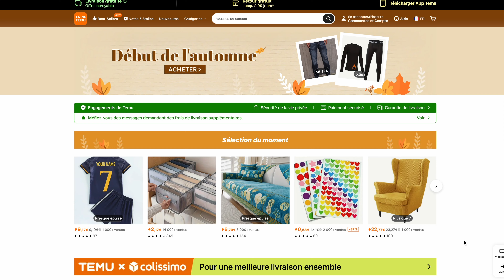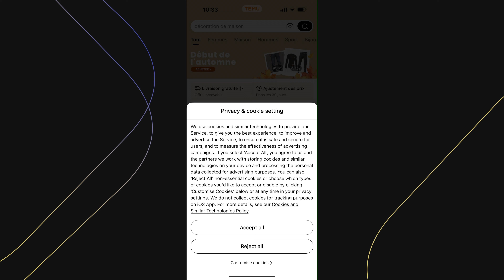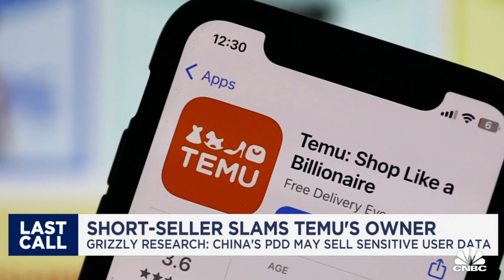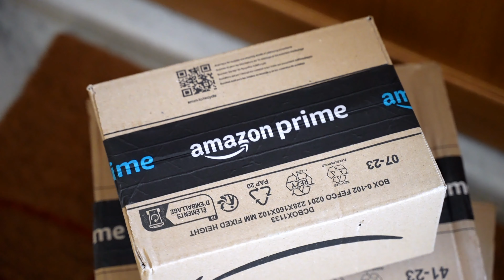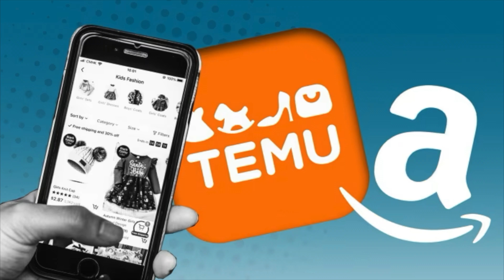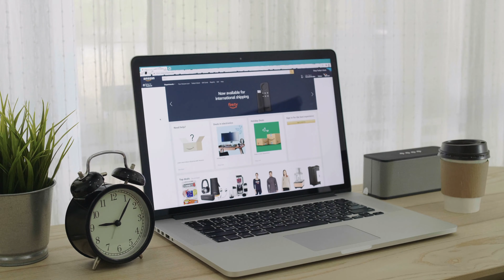TEMU vs AMAZON : Est ce la fin d’Amazon ? 🪦⚰️😔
Voici la description YouTube pour ta vidéo “TEMU vs Amazon : Est-ce la fin d’Amazon ?” :

Dans cette vidéo, on plonge ensemble dans la comparaison entre TEMU et Amazon, deux géants du e-commerce qui transforment nos habitudes d’achat. Avec l’essor de TEMU et ses prix incroyablement bas, beaucoup se demandent si Amazon reste un bon choix pour les vendeurs. Je vais te donner une analyse complète de ces deux plateformes et t’expliquer s’il est encore possible de concurrencer TEMU en tant que vendeur Amazon.

Je partage également des stratégies concrètes pour réussir sur Amazon, même face à la concurrence féroce de TEMU. Si tu cherches à te lancer dans le e-commerce ou si tu es déjà vendeur, cette vidéo est faite pour toi !

🔗 RESSOURCES UTILES :

 • Formation gratuite de 30 minutes pour te lancer sur Amazon FBA : Formation gratuite ici
 • Formation complète pour devenir vendeur sur Amazon : Découvre ma formation ici
 • Outils pour trouver des produits gagnants :
 • Jungle Scout : Obtiens Jungle Scout ici
 • Helium 10 : Essaye Helium10 ici